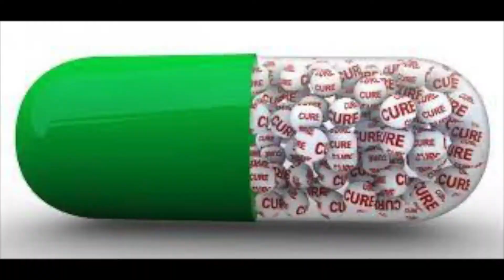Drake - From Time (That Time - Bubba Shakespeare Remix) The Quick Verse Series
YURT CUZ :)